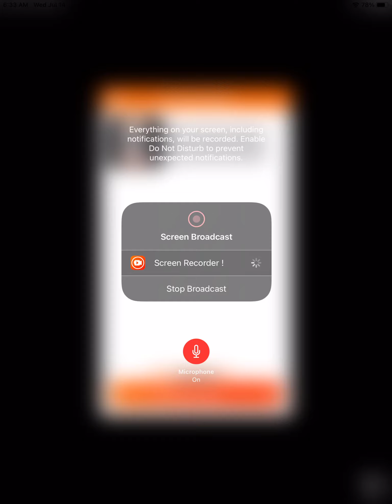LostWinter178 Plays | Roblox Tower of Hell